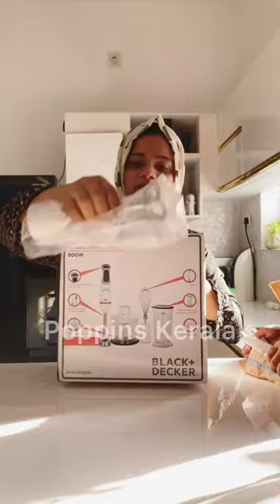Black decker chopper,whisker,beaker